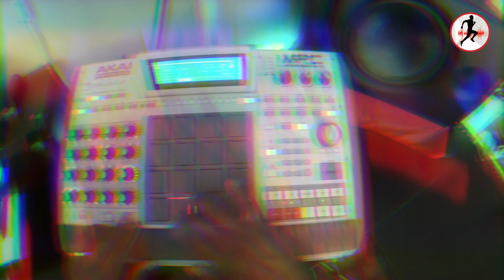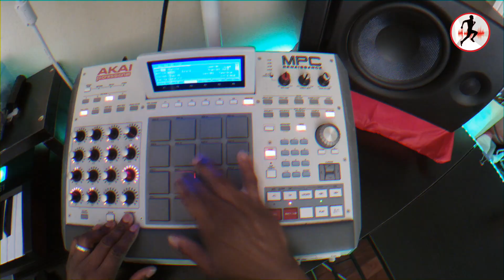Making a quick Trap Beat! Gas or Trash? - MPC Beat making From Scratch!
Whats Up! I'm RunTheTrack and Im back again this time I made a quick trap beat using the MPC! Watch me cookup! Im making the beat using the MPC Renaissance and the MPC 2.6 software as usual! So sit back and watch some MPC beatmaking! And After you watch...let me know..is it gas or trash?

Check it out and let me know what you think! I Love Creative Constructive Feedback!

Love It Or Hate It I Appreciate It because I just want to get better!!!

Thanks!

--RunTheTrack

RunTheTrack Music 2019

*** IAmRunTheTrack - Algorithmic Boost Request - 1000000

MPC Gang
MPC Beats
MPC 2.8 beatmaking
mpc 2.8
mpc beat making tutorial
mpc 2. update mpc 2.8 software
mpc 2.8 beat from scratch